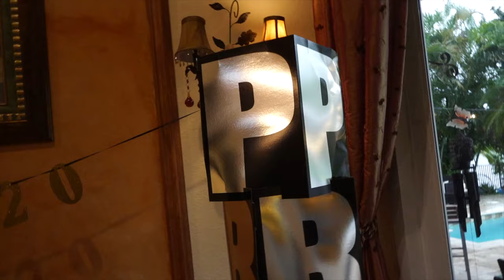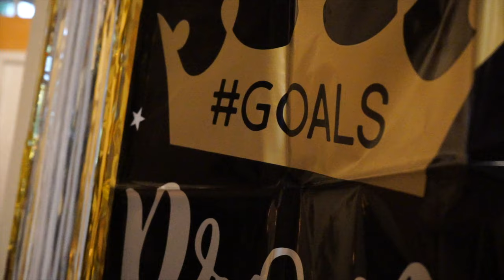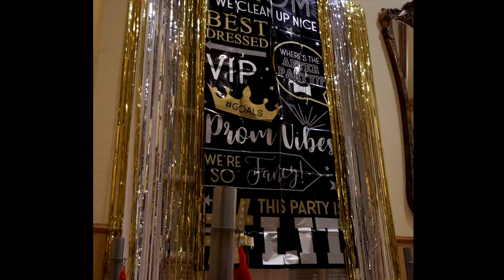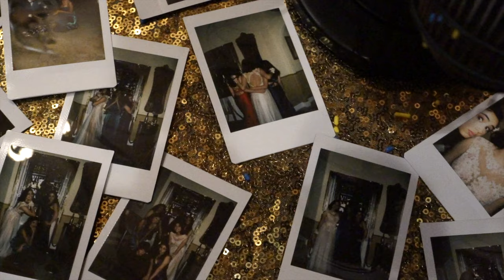Cypress Bay High School Prom 2020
Directed by Carlos G. Marin
Production by Global Traxxx Ent